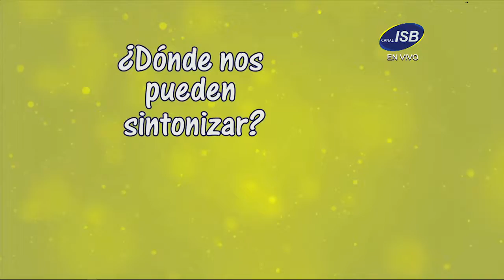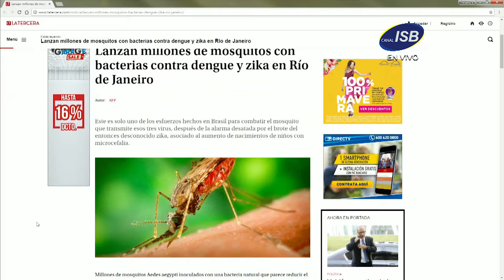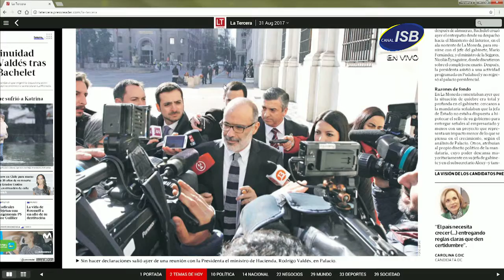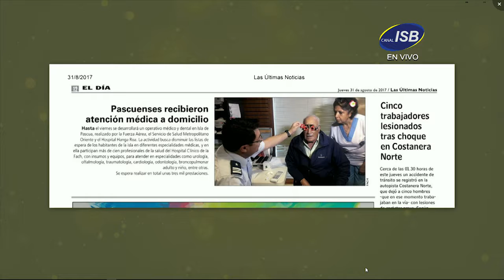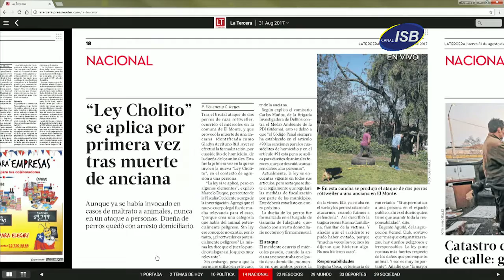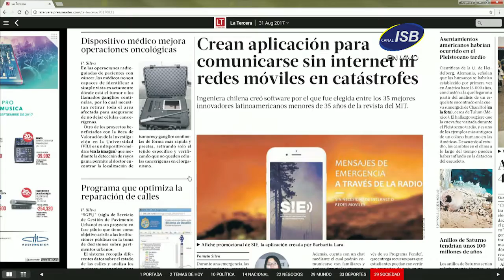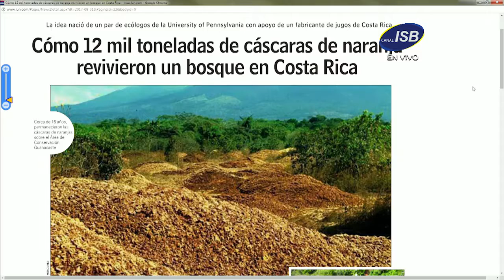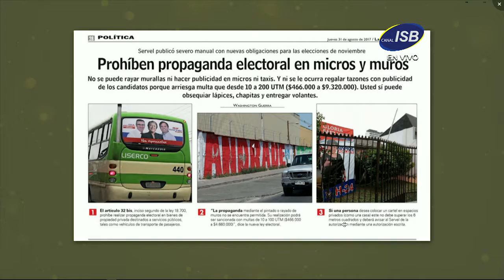Juntos se Pasa Mejor Capítulo 097 Jueves 31 de Agosto de 2017 Bloque 2